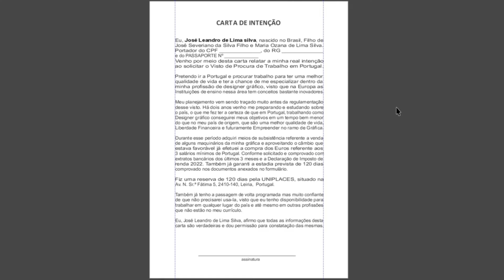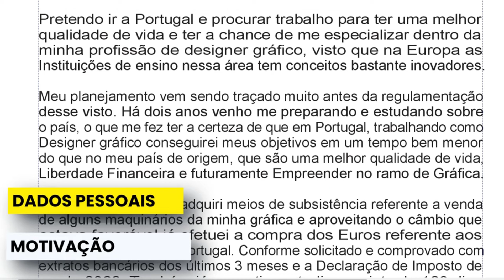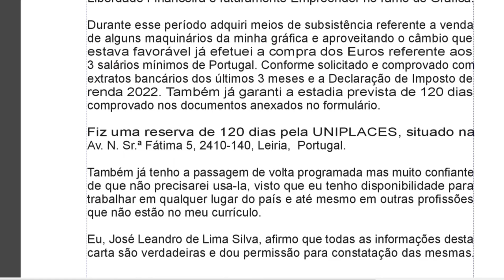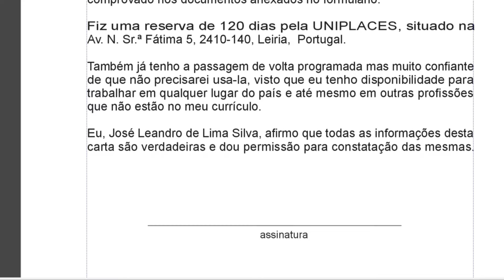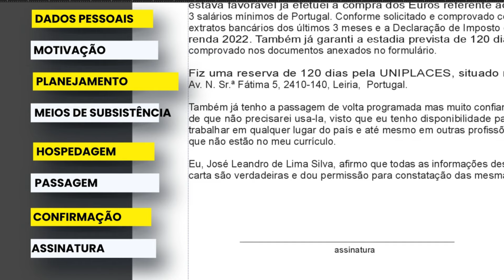CARTA DE INTENÇÃO - MOLDE GRÁTIS NA DESCRIÇÃO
✅PASSAGENS E RESERVAS DE HOSPEDAGEM NOS PADRÕES PARA O VISTO

QUE TAL UM BANCO INTERNACIONAL GRATUITO?

Portugal é dividido em 18 distritos, cada um com sua própria capital.
Os distritos são:

Aveiro
Beja
Braga
Bragança
Castelo Branco
Coimbra
Évora
Faro
Guarda
Leiria
Lisboa
Portalegre
Porto
Santarém
Setúbal
Viana do Castelo
Vila Real
Viseu